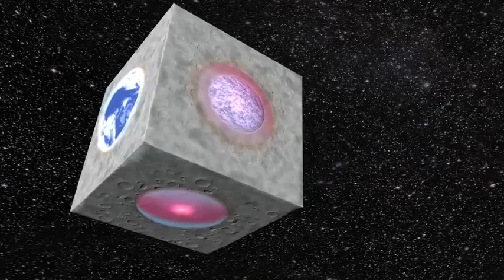Cubic Earth 〜 If the Earth was cubic ? Part1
Staff

supervisors
　meteorology : Ryuji Kimura
  physical oceanography : Motoyasu Miyata
　physical oceanography : Satoshi Sakai
　planetary science : Yoshihisa Matsuda
　geophysical fluid dynamics : Atsushi Mori
　hydrology : Hiroshi Matsuyama
　science education : Toshiyuki Nagoshi

biological adviser
　ecology : Masayuki Takahashi

scientific adviser : Mitsutaka Fujita

cast
　astronaut : Seiji Hattori

dubbing
　astronaut : Garthe Nelson
　Lippo : Mirei Yamagata

staff
　director : Narumi Ukai
　　　　　　　Chiharu Kajitsuka
　live action
　　director : Narumi Ukai
　　photographer : Masayoshi Yamaguchi
　　gaffer : Hisakazu Nomura(part 2)
　　sound designer : Masakazu Sawada
　computer graphics : Chiharu Kajitsuka
　　　　　　　　　　　　Akira Narita
　　　　　　　　　　　　Kazuhiro Yanagida

　producer : Toyohiko Murata (part 1)
　　　　　　　Chiharu Kajitsuka (part 2)

executive producer : Katsuhiko Hayashi